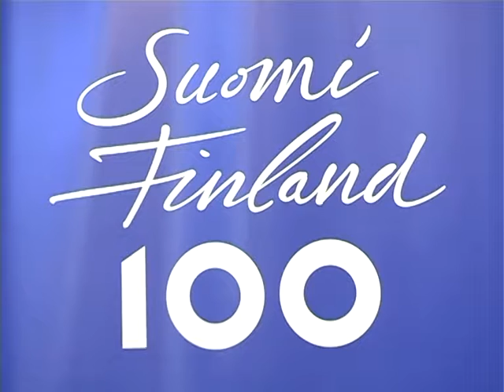Békéscsabára látogatott a finn nagykövet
Szarvas Péter, Békéscsaba polgármestere bemutatta a várost és történetéről, legfontosabb jellemzőiről mesélt a nagykövetnek. A találkozón szó esett arról is, hogy Finnország ebben az évben ünnepli 100 éves állami függetlenségét.